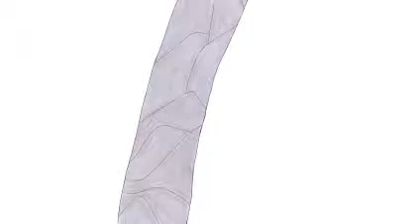Bumble and bumble quenching